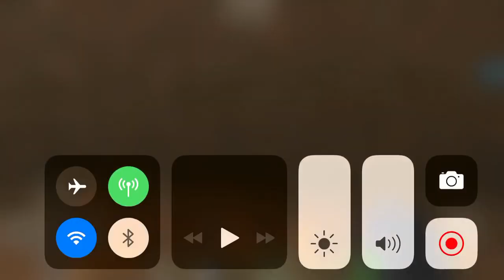Minecraft part 2